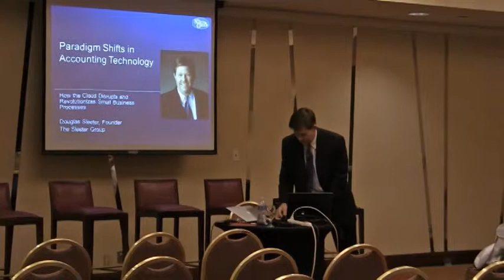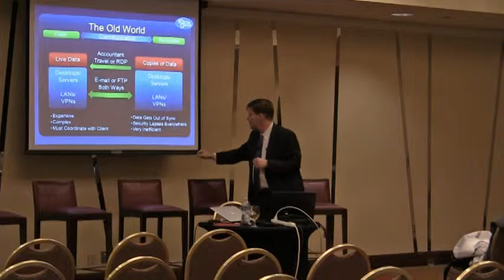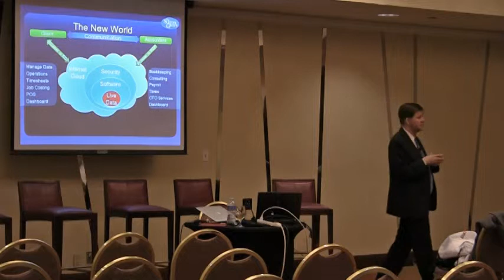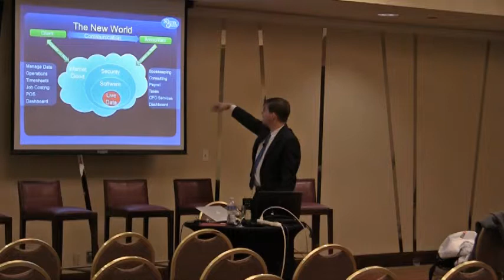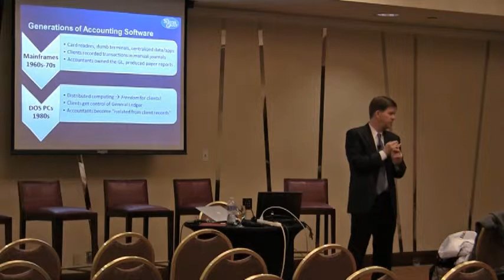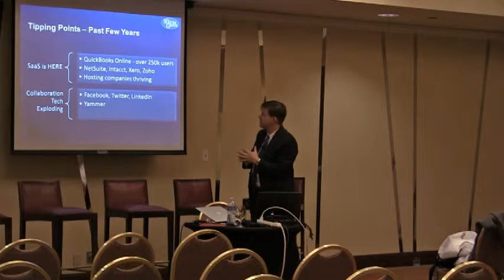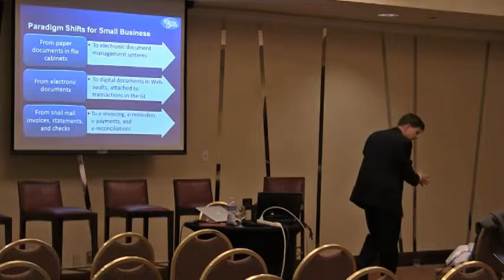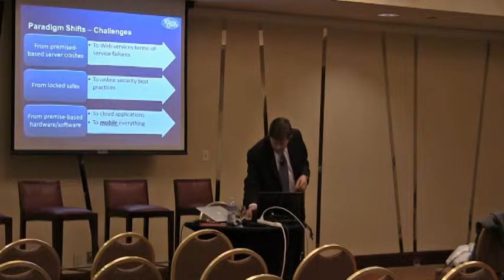Paradigm Shifts in Accounting Technology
Doug Sleeter speaks at Zoholics 2012